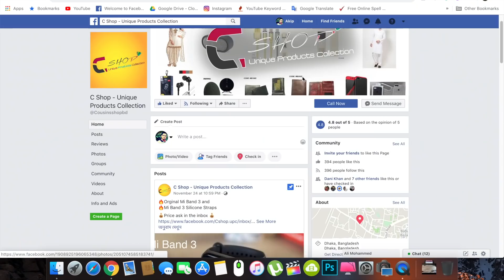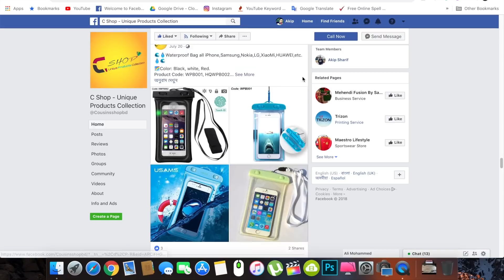বাসার ছাদ এ ব্যাম করুন | Home workout without equipment for beginners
Guys hope this video will help you. we always focus on beginner who wants to do workout at home or gym.